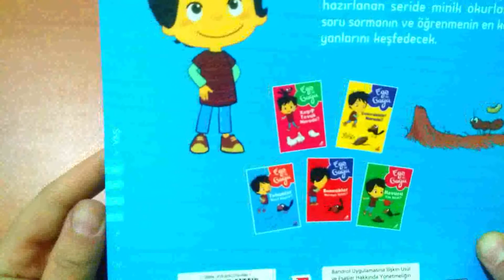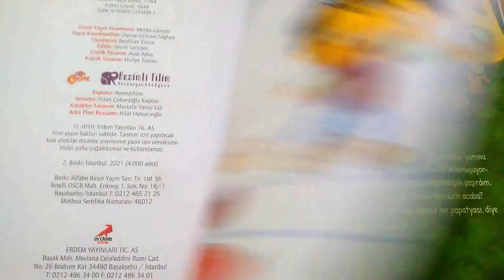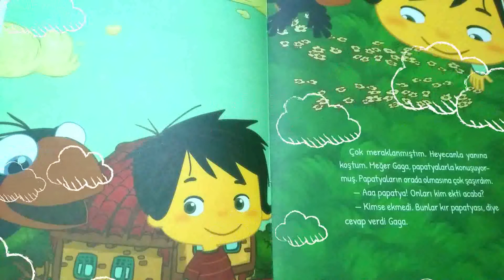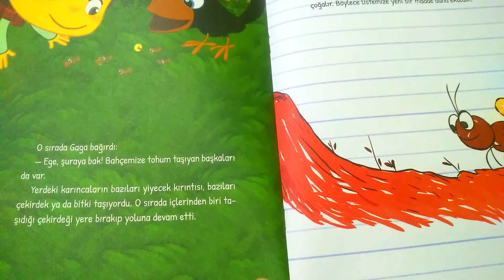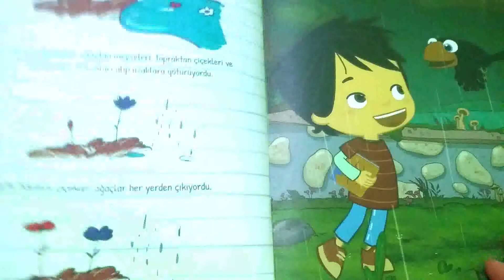EGE İLE GAGA | TOHUMLAR NASIL YAYILIR? | TRT ÇOCUK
01:03 Hikaye zamanı.

Ege ile Gaga – Tohumlar Nasıl Yayılır ? kitap tanıtım yazısından;

Ekranların sevilen karakterleri Ege ile Gaga’nın doğa maceraları eğlenceli diyaloglarla ve sade bir dille anlatılıyor.

Okulöncesi dönemine uygun bir içerikle hazırlanan seride minik okurlarımız soru sormanın ve öğrenmenin en keyifli yanlarını keşfedecek.

Kuluçkadan tohumların yayılışına, karıncaların yaşamından toprak altı dünyasına kadar doğaya dair en ilgi çeken detaylar eğlenceli hikâyeler eşliğinde okurlarını bekliyor...

Hiç kır papatyası durup dururken nasıl çıkar merak ettin mi? Ege de senin gibi merak etti ve araştırdı.

Hadi hep birlikte öğrenelim!